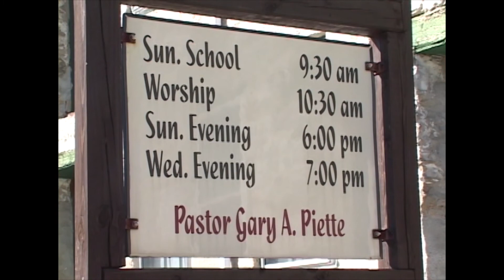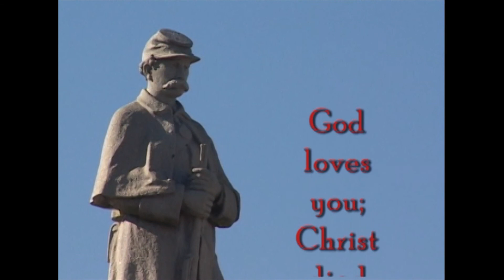Self-Examination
A spiritual check-up.